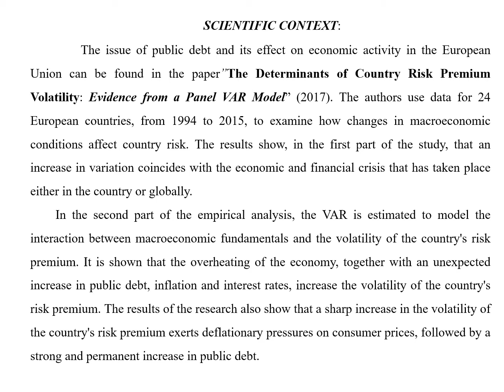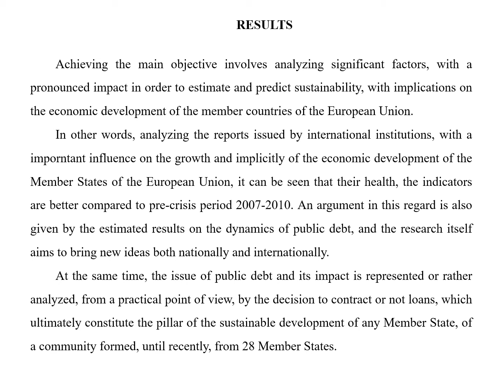The Impact of Public Debt on Economic Growth in European Union Countries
By Alin-Vasile STRĂCHINARU